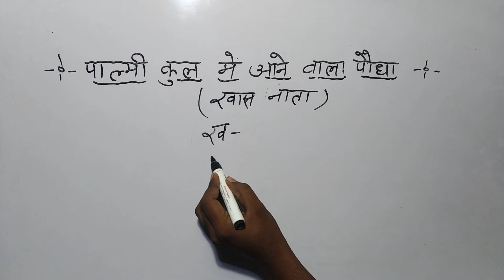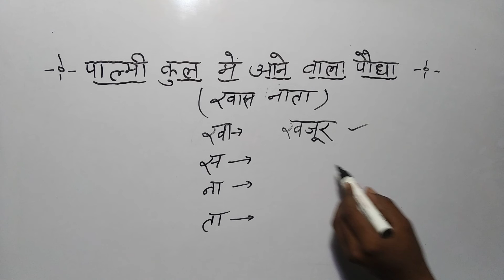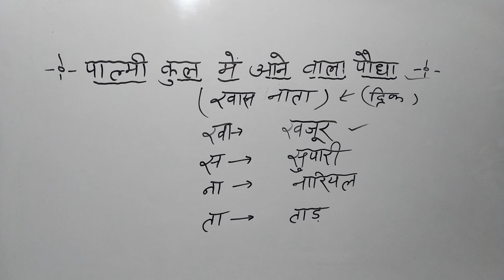palmi kul men aane wale paudhe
RW hindi byakaran ||
UPTET||
UPTET candidat.Gk general knowledge
Gk general knowledge questions||
Gk general knowledge questions 2020 ||
GK general knowledge ke questions ||
Gk general knowledge ke questions answers ||
Gk general knowledin Eng
UPP UPPCL SSC exam
banking services tricks
CTET priprstion
navodaya vidyalaya samiti
bk Study56
#_ hindi grammar#taja New
taja khabar
corrent affairs
realway bharti ki taiyari kaise kare
group D syllabus
realway bharti admit card download kaise kren
NTPC realway bharti admit card
sarkari Naukri
sarkari result ingk for all competitive exams
gk for bihar public
gk for b Ed entrance exam
gk SSC CGLgk for class 1
gk for sache
gk for super tet
gk for SBI clerk
gk for reet
gk for one day
gk for patwagk FDA exam
NTPC realway bharti
gk for officers
gk hssc exam
gk for gonior assistent
gk for issc CGL
gk dssb
gk for defiance exam
fkmts gk fgk FDA exam
NTPC realway bharti
gk for officers
gk hssc exam
gk dssb
ईश्वर आप को और आगे बढ़ाए🌹🌹🌹 👌👌nice video sir 👌👌 अपने छोटे भाई को सपोर्ट 🙏🙏🙏 भगवान आपको और उंचाई पर पहुंचाएं 🌹🌹🌹सर प्लीज🙏🙏🙏 इस लिंक पर क्लिक करके 🕴️🕴️ अपने छोटे भाई को सपोर्ट करे🤝🤝और 1000 सब्सक्राइबर होने में मदद करे ❣️❣️❣️❣️General_knowledge_2021|| GS_current_affairs_2021||प्लिज आप इस लिंक पर क्लिक करके हमारे content को देखें और बताए कि हमारा प्रयास कैसा हैप्लिज एक बार आप हमारे चैनल पर आए और देखकर बताए कि हमारा प्रयास कैसा लगा